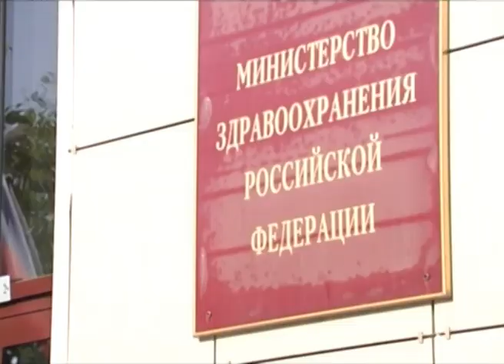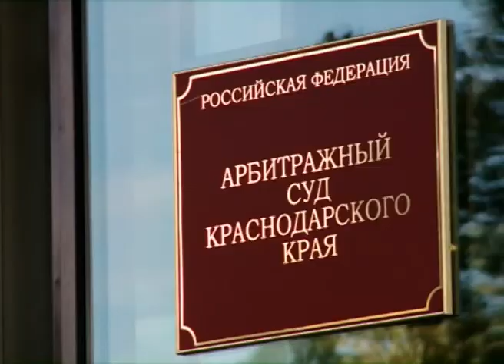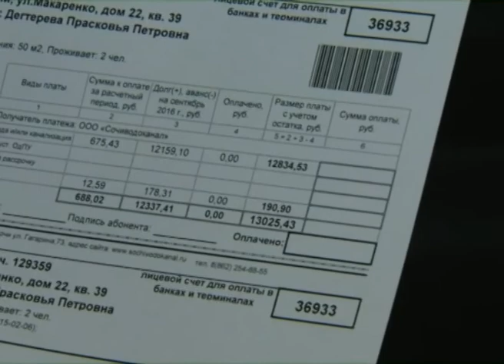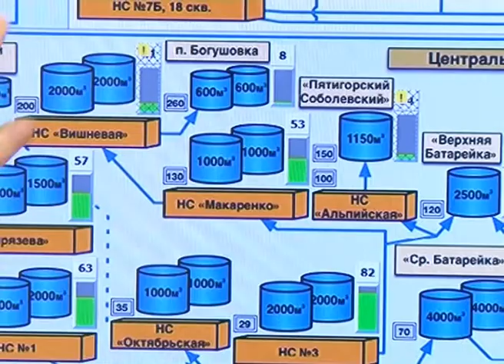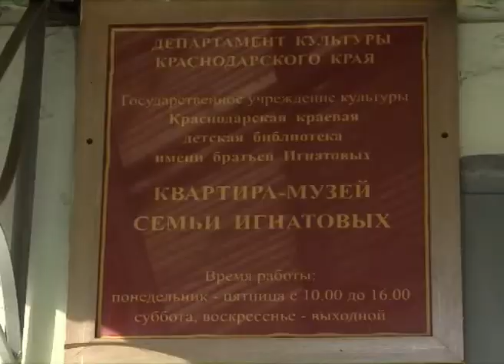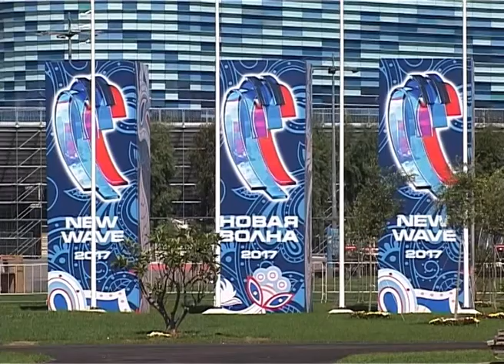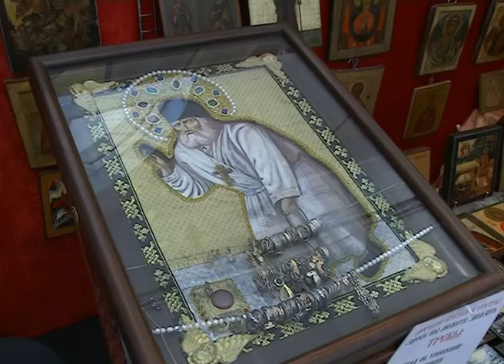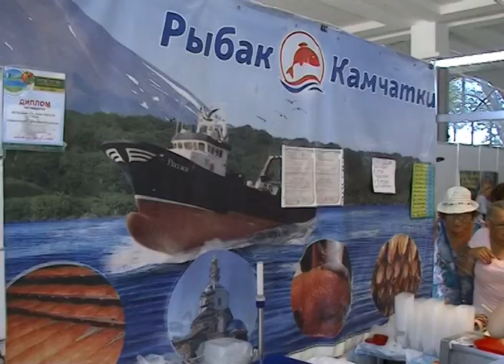Новости Сочи (Эфкате РЕН ТВ REN TV ) Выпуск 04.09.2017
Главные темы выпуска:

Утро вторника— это крайний срок, когда в краны сочинцев вернется вода. Для этого на муниципальном предприятии сделали все возможное.

Общественность Сочи встретилась с представителями «Роснефти». Разговор шел о предстоящей геологоразведке шельфа Черного моря.

Около 4 километров дороги отремонтируют в Нижнешиловском сельском округе. Новым покрытием отличится улица Нагуляна.

Новая волна определила — кто и когда будет выступать. В Сочи прошла жеребьевка трех конкурсных дней фестиваля молодых исполнителей.

Сочи. Новости.
Телеканал Эфкате.